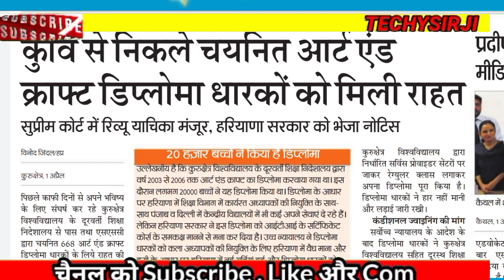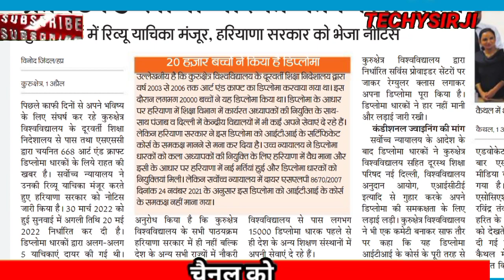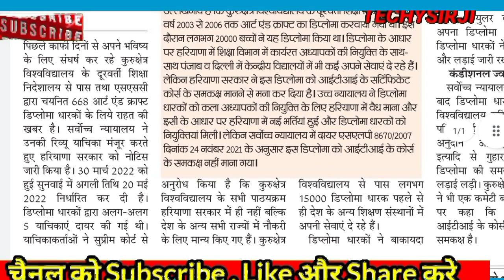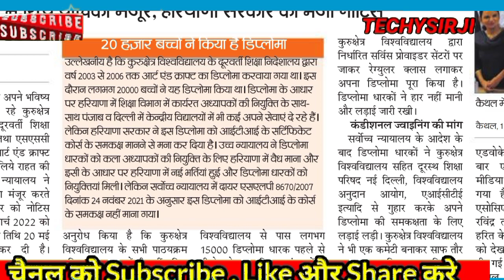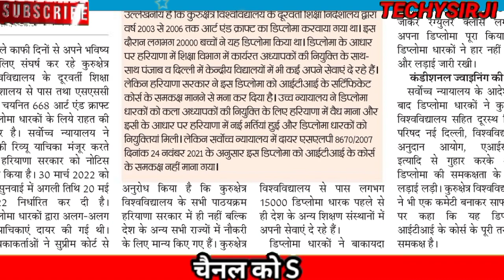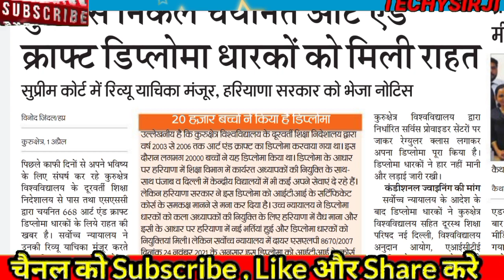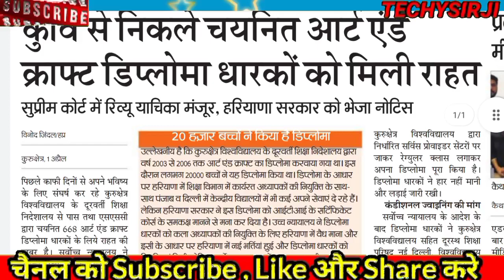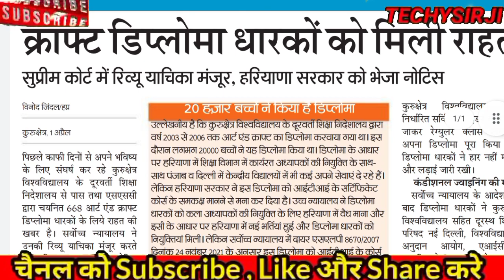क्या DRAWING TEACHERS को मिल सकती हैं CONDITIONAL JOINING? ART AND CRAFT SUPREME COURT CASE HSSC,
HSSC Art and Craft Result 2021
HSSC Art and Craft Teacher News Today
HSSC Art and Craft Teacher Result 2021

HSSC Art and Craft Answer Key 2021

HSSC Art & Craft Results

HSSC Art and Craft Teacher 816 Admit Card

HSSC Art and Craft Cut Off

art and craft admit card